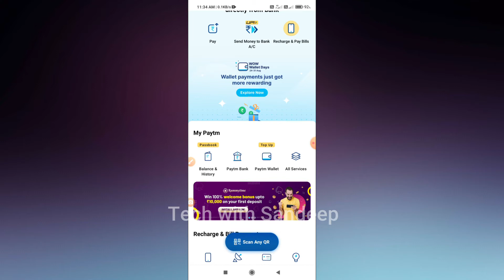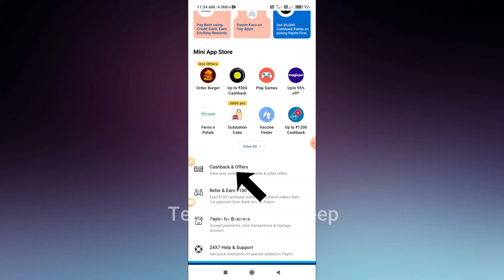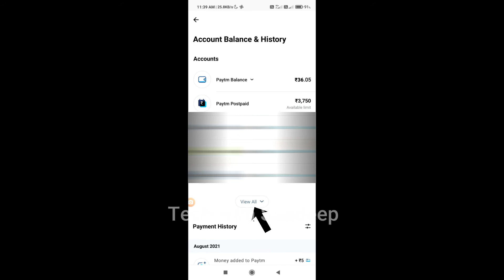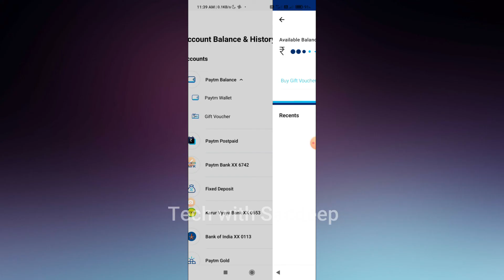What is Paytm First Points | How To Earn & Redeem Paytm Cash Back Points | Free Points || in Telugu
This Channel is About To Express My Knowledge To Everyone Through YouTube as a Medium.
We Need Your Support and Blessing.